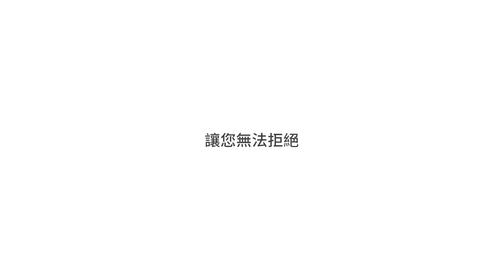【townew】T1S 拓牛智能打包垃圾桶 讓您重新定義垃圾桶｜羅森資訊RAWSON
・長按3秒HOME鍵,一鍵打包,自動換袋。
・超出桶口的過量垃圾，内置程序将自動感知,延伸垃圾袋長度進行打包。
・15.5L大容量，足以收納一天的生活垃圾。
・超大容量電池，充電一次待機35天。
・分別代表關蓋提醒，打包取走提醒，充電狀態提醒。
・LED燈帶有漸暗模式、常亮模式、呼吸模式。
・人體工學設計防滑設計，穩定，適用於各種地板，傾斜桶口設計，更容易放垃圾。